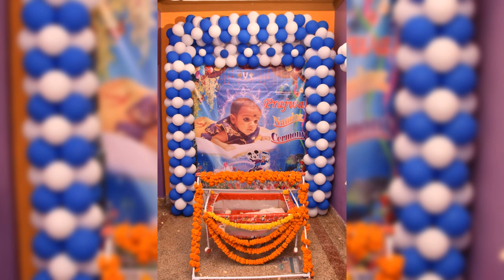Prajwal one year Journey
Memories of Prajwal